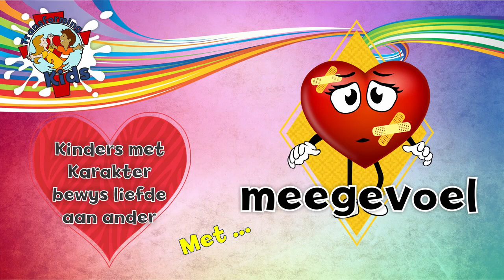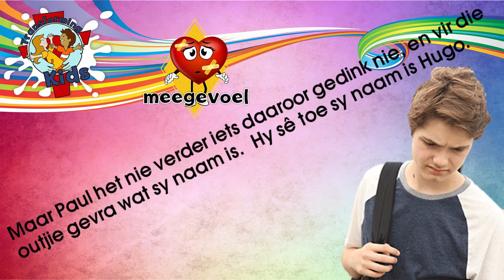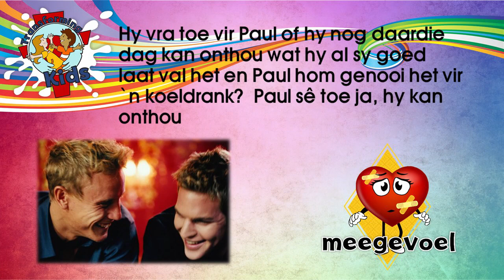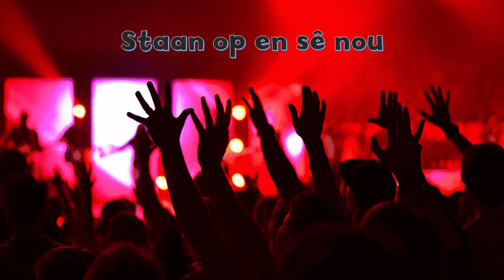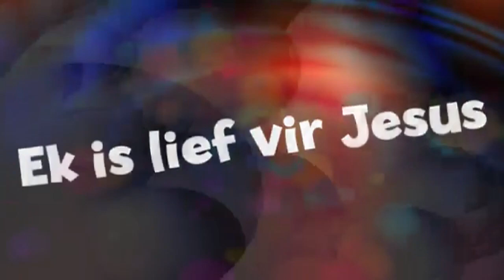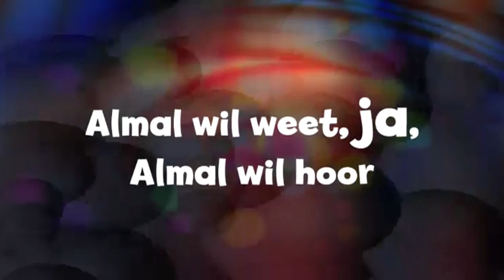Transforming Kids Gr 1-7 - Kort Aanlyn Skoolbyeenkoms Boodskap - Liefde - Meegevoel 2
Wanneer jy meegevoel toon, kan dit 'n verskil maak in iemand anders se lewe.